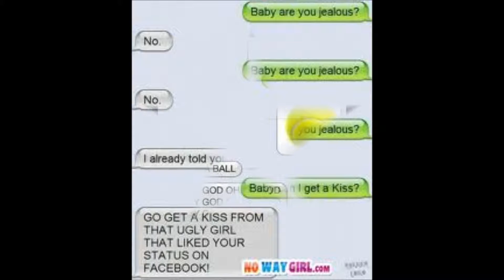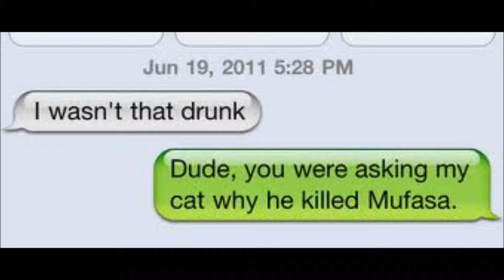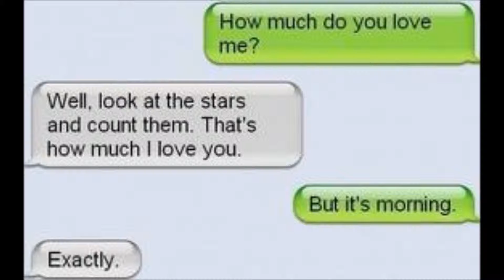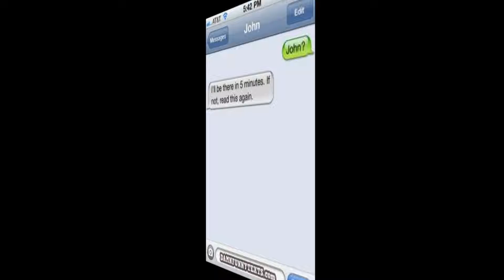the funniest texts ever